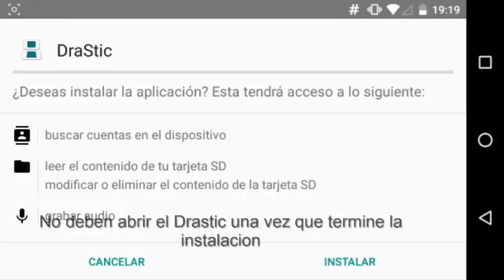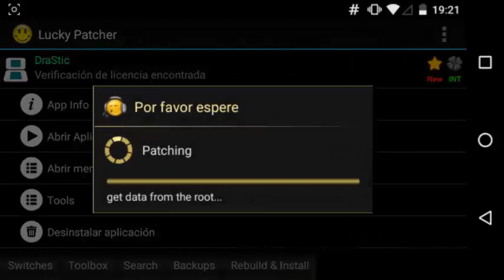Drastic 2.4.0.2a full version tutorial